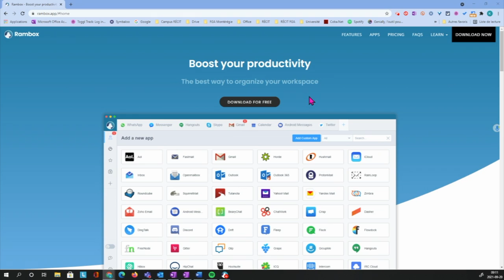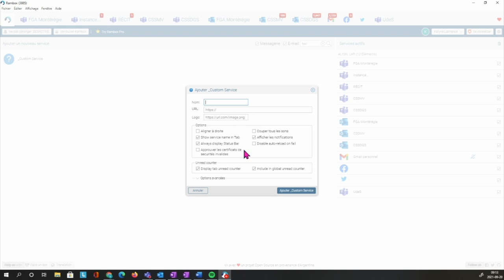Rambox présenté par Karyne Lachance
Cette application permet de consulter plusieurs instance différentes de Teams, entre autres. Téléchargement

Présentation de Karyne Lachance du service régional du RÉCIT FGA en Montérégie.